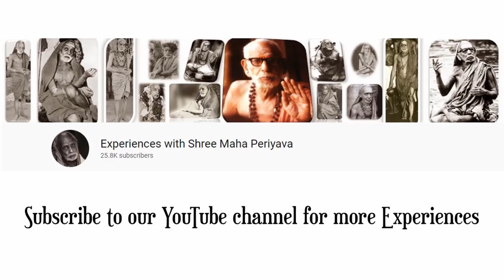BEST OM CHANTING MEDITATION